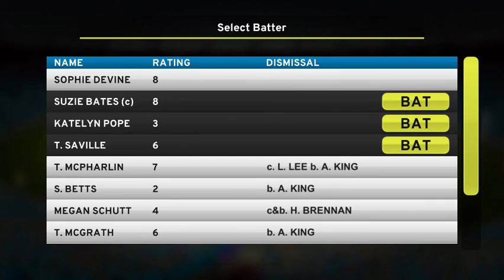Big Bash Cricket (WBBL) Adelaide Strikers vs Melbourne Stars (Phone Game)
I think the result will be suprising.